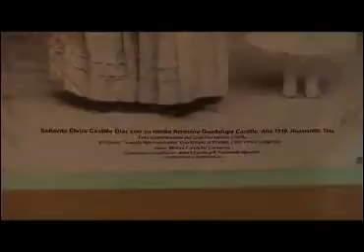Continúan bordadoras de estrellas con tradición de Carito